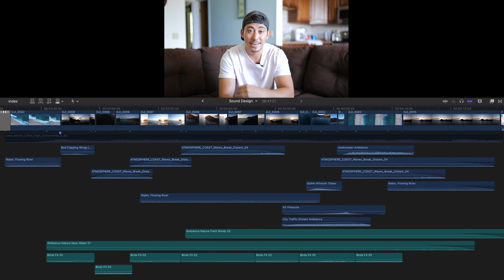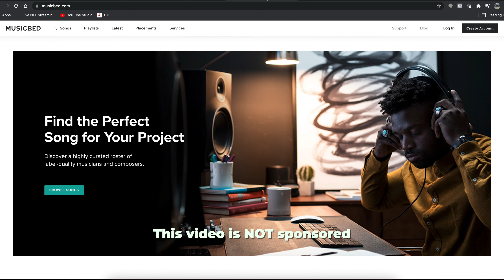DJI AIR 2S // How to INSTANTLY make your videos more CINEMATIC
How to use Sound Design. Instantly turn your video into a more cinematic experience by learning Sound Design and making your audience be present in your videos.

Gear:
Panasonic LUMIX S5 with 20-60mm Kit Lens
Sigma 35mm f1.4
DJI Air 2S
GODOX SL-60W
Glow EZ Softbox 38"
Neewer C-Stand
Rode Wireless GO Mic
BENRO Monopod
Ronin S